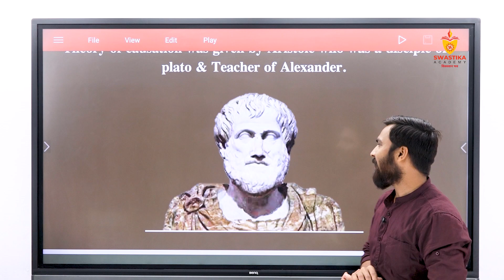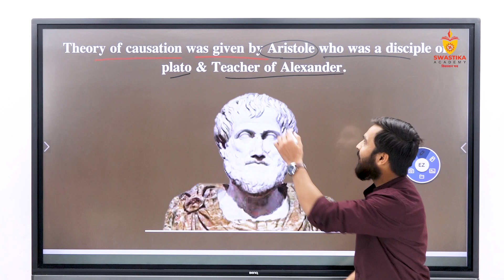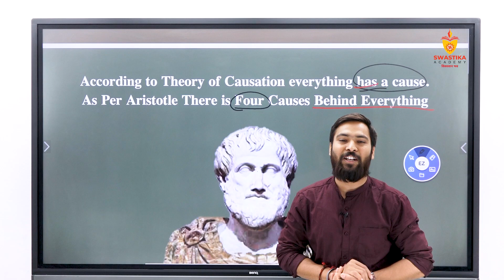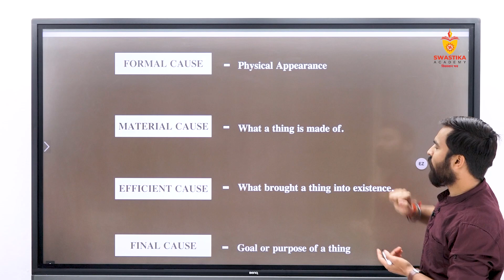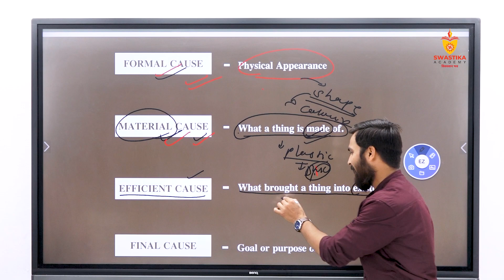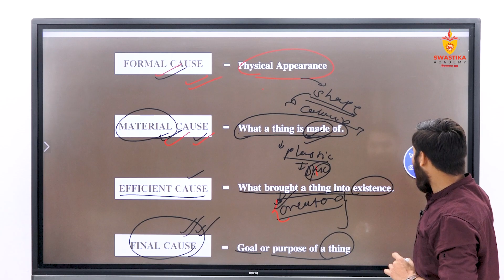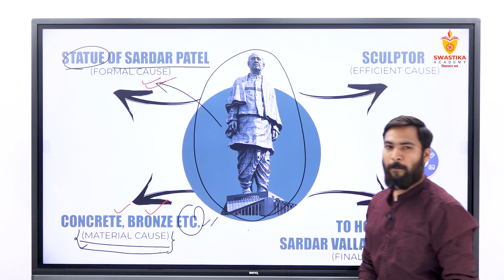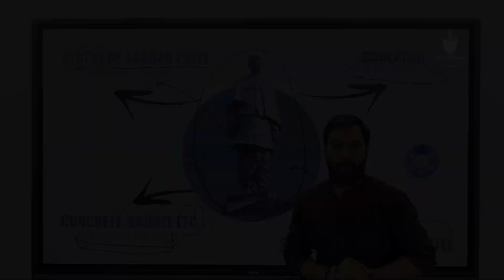Lecture-1 | Aristotle's Theory of Causation | Swastika Academy | Ethics | By Sandeep Pawar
In order to understand Aristotle's theory of knowledge we have to understand his four causes. Which is the formal cause, the material cause, the efficient cause and the final cause

Join the social media of Swastika Academy

 Instragram